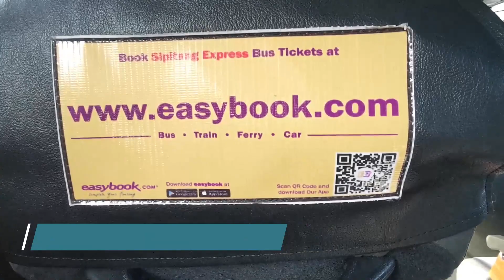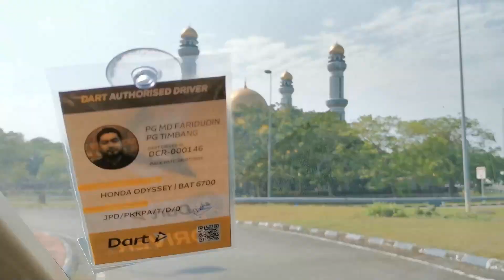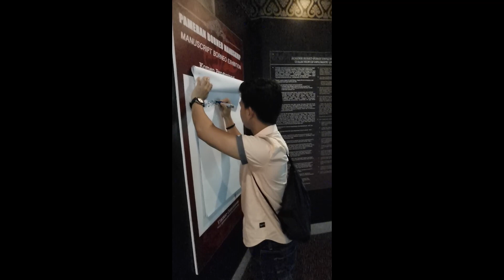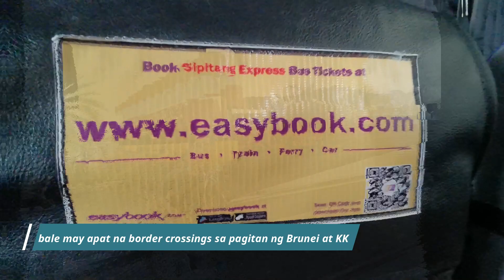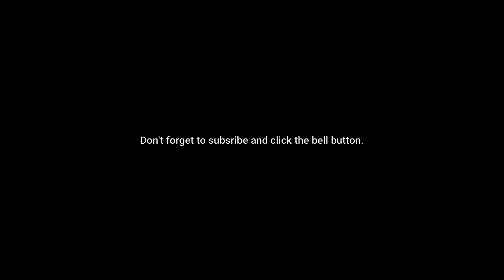Brunei: The Golden Place in the Island of Borneo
A quick escapade in Brunei, one of the countries that occupy the Island of Borneo.